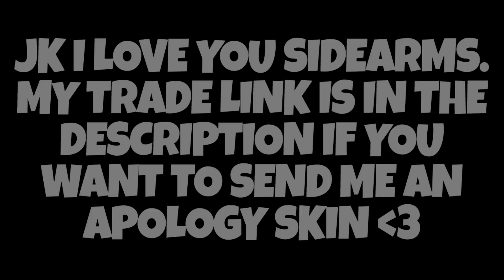A CS:GO Public Service Announcement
My trade link for Sidearms